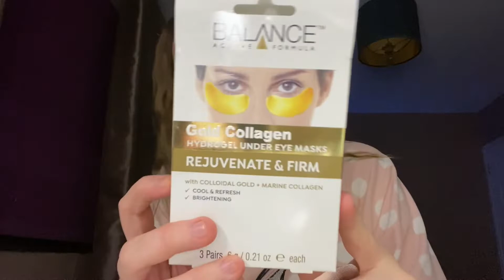MY YOUTUBE FRIEND CONTROLS MY DAY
❤ Hey lovelies ❤

Today I have got such a fun and exciting video as it is my first every collab video with another small youtuber!! Today my youtube friend Honey decided to control my day for 24 hours- which i literally loved filming so much!! So you should all defo go check out her channel- as her videos are amazing and she is the funniest gal ever💓

✨Twitter; @aprilfinnigan

Tags;
best friend controls my day
24 hour challenge
youtube friend controls my day
youtube friend controls my 24 hours
small youtube support
april finnigan